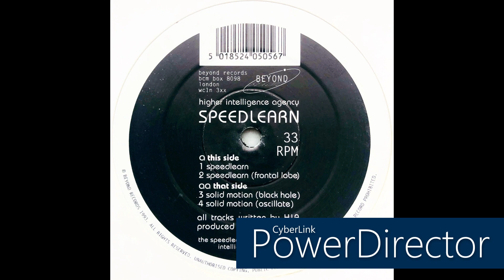Higher Intelligence Agency • Speedlearn (1993)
Members: Bobby Bird & Steve Chandra Savale

Label: Beyond
Cat. #: HIA 1
Format: Vinyl, 12", 33 ⅓ RPM, EP
Release date: 1993
Country: UK